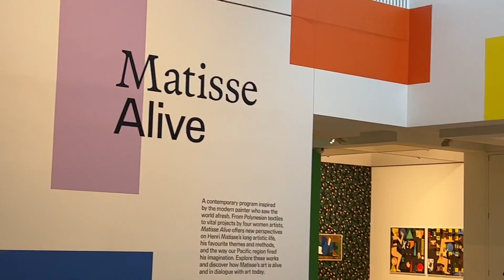Excursion to see Matisse at the Art Gallery of New South Wales